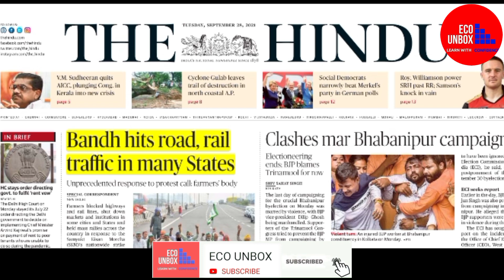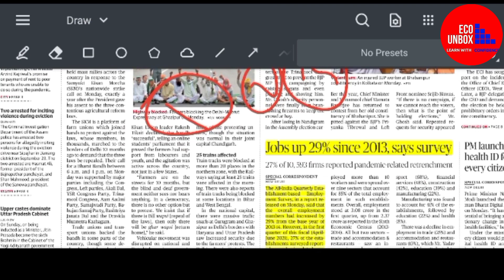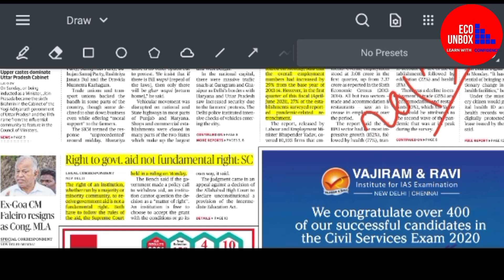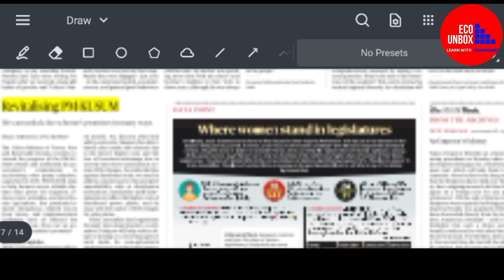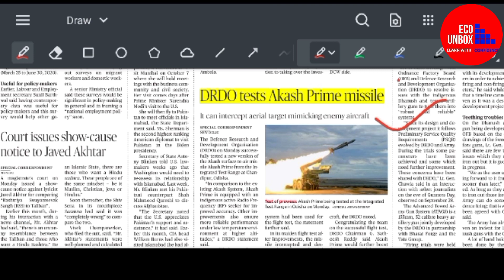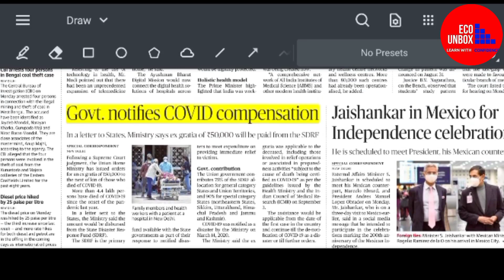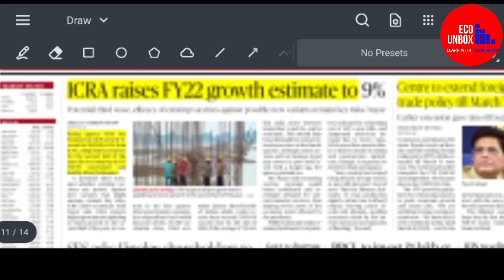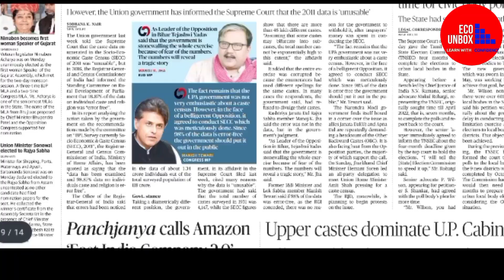28 September 2021| Newspaper Analysis | Current affairs|Today|The Hindu Newspaper|ECO UNBOX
28 September 2021| Newspaper Analysis | Current affairs|Today|The Hindu Newspaper|ECO UNBOX